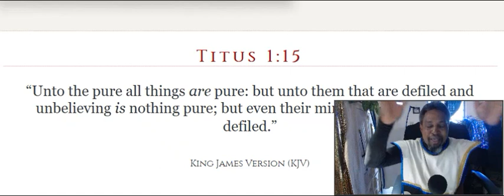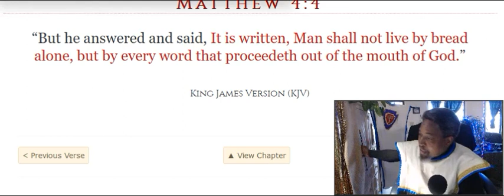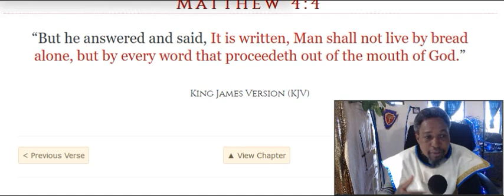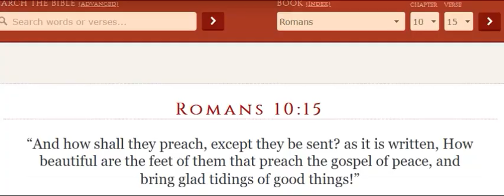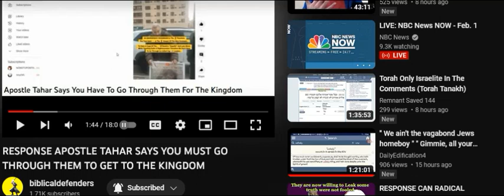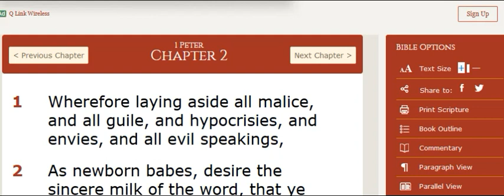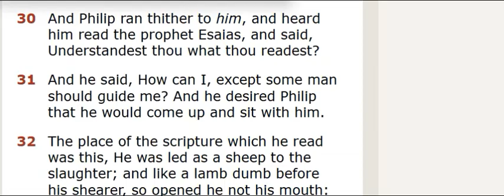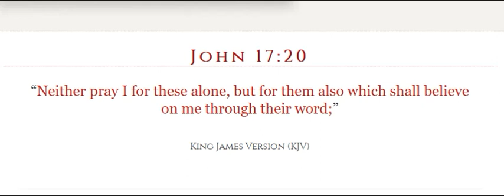“Unto the pure all things are pure: but unto them that are defiled and unbelieving is nothing pure;"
ALSO SEE:
RESPONSE APOSTLE TAHAR SAYS YOU MUST GO THROUGH THEM TO GET TO THE KINGDOM
BY: biblicaldefenders